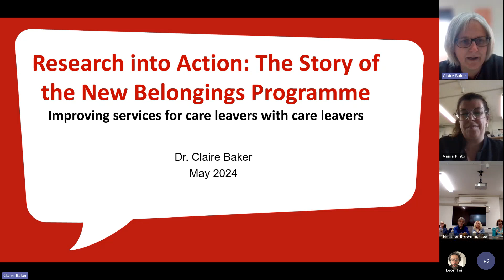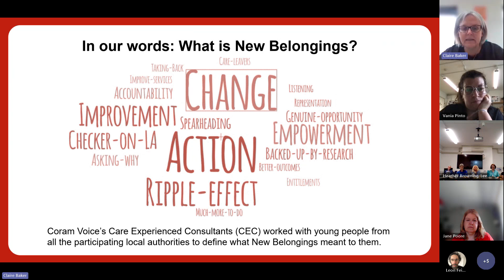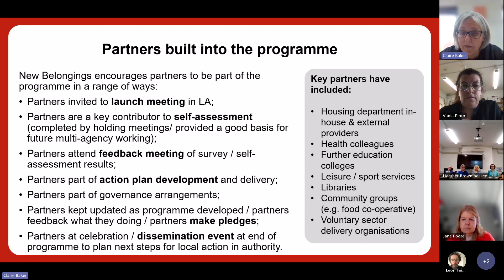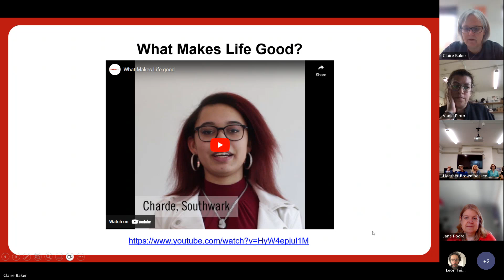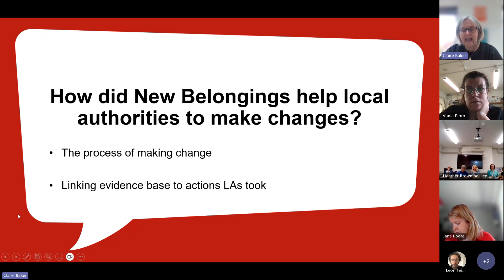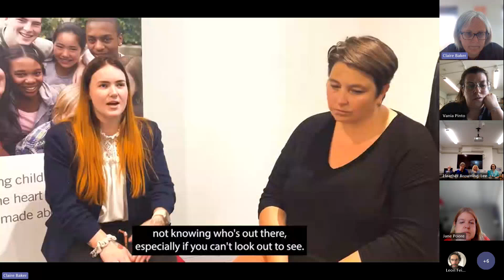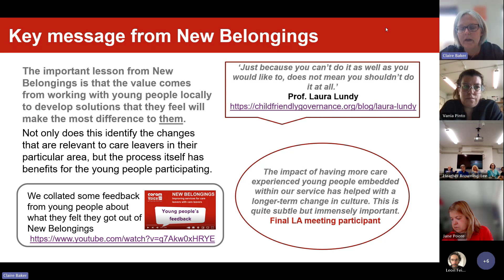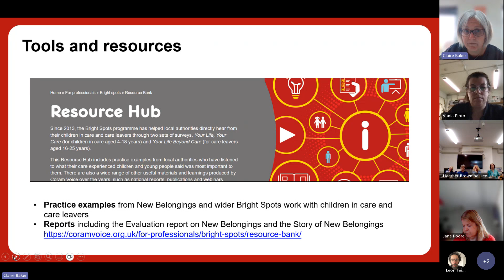Research into action: The story of the New Belongings Programme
New Belongings is a Programme that works with local authorities to help them improve their services for care leavers with care leavers. In this seminar Claire will describe the key components of the approach, the key tools used and share examples of how authorities co-produced changes to their services based on what young people said was important to them. She will reflect on the findings from her evaluation and how these supported the development of the Programme.